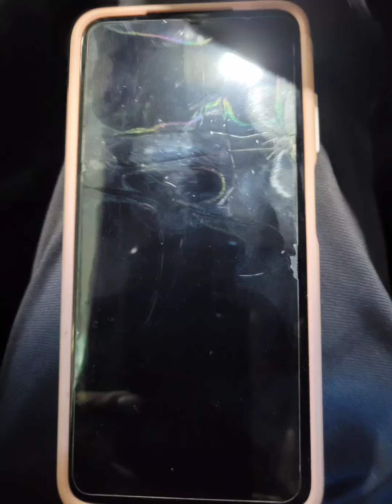Big Drama "CATS " 😻🤣🤣🤣